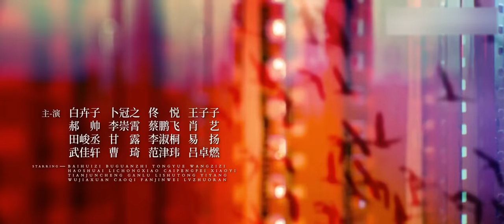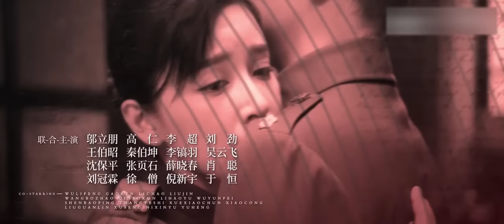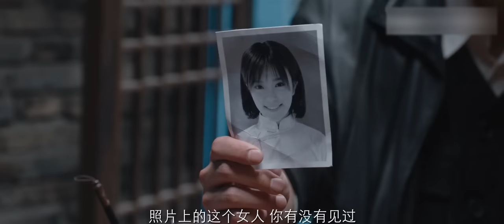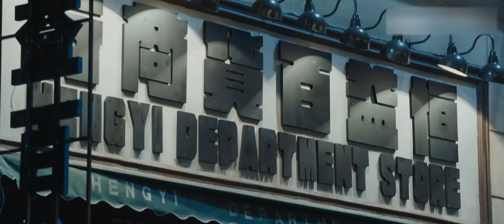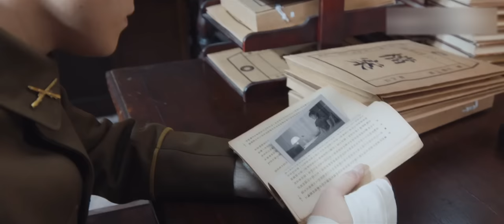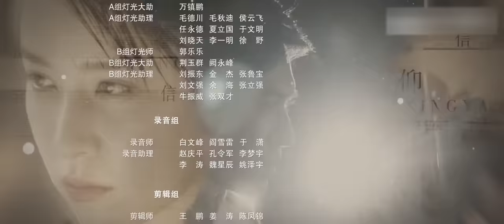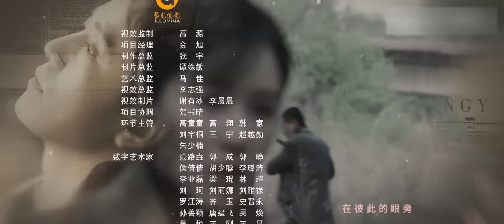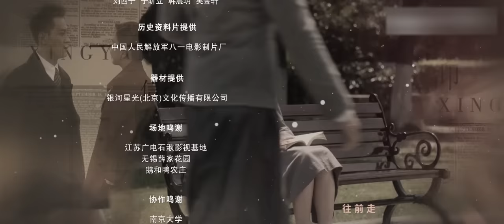[Multi-sub]《信仰》第9集：赵云飞欲救沈洁｜秦俊杰 阚清子 郭涛 李乃文 The Indomitable Mission EP9【捷成华视偶像剧场】